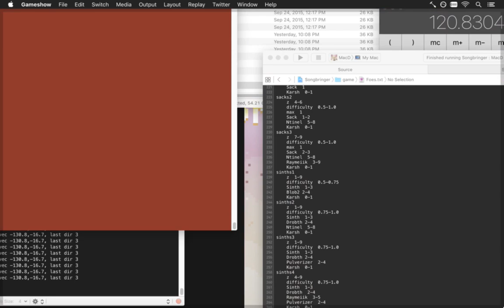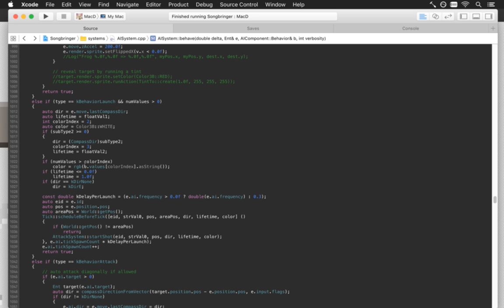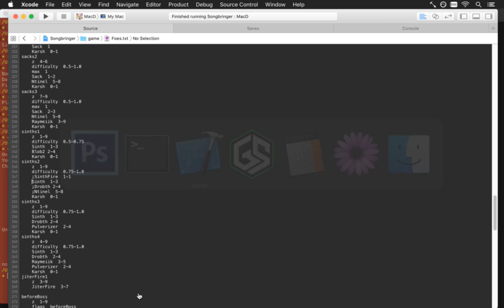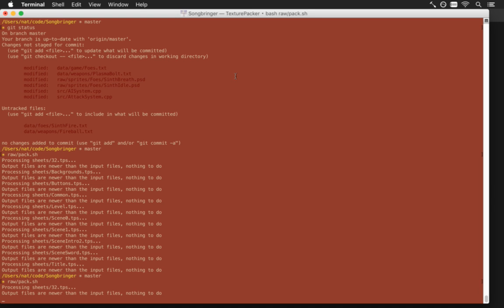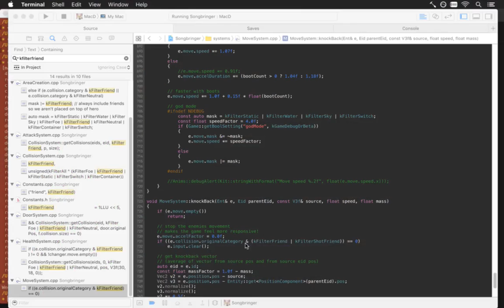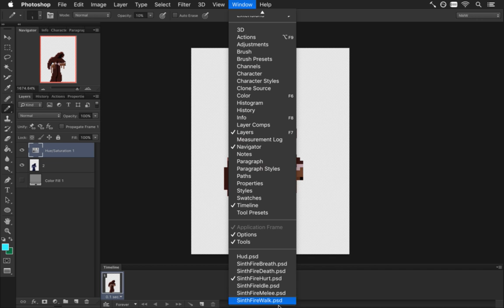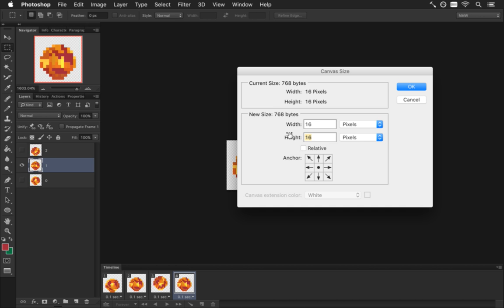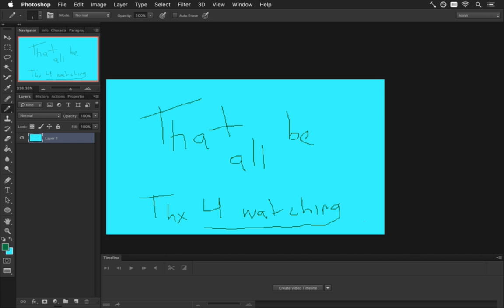Songbringer Day 379 - Fire Wizard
Today: creating some fiery wizard enemies. The playlist for this series